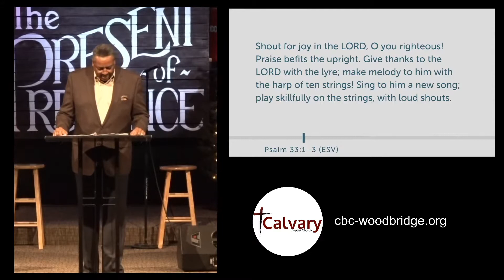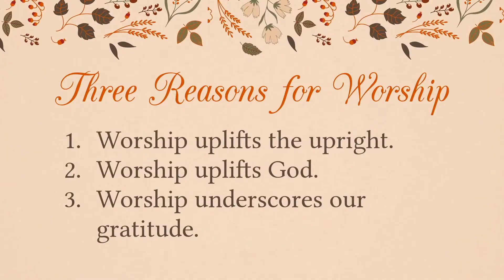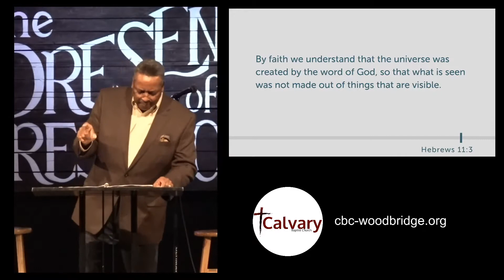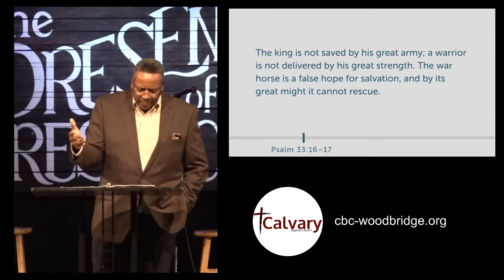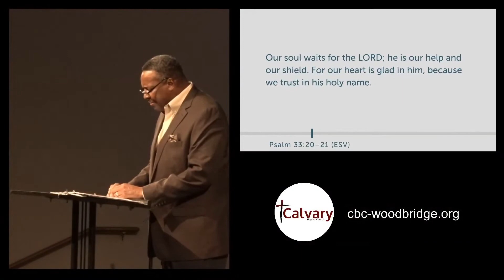November 21, 2021, 11 AM Sermon, Calvary Baptist Church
Sermon Series: Thanksgiving
Sermon Title: Yell Out To The Father
Key Scripture: Psalm 33

Victor Stanley, Senior Pastor
15880 Crest Drive, Woodbridge, VA 22191